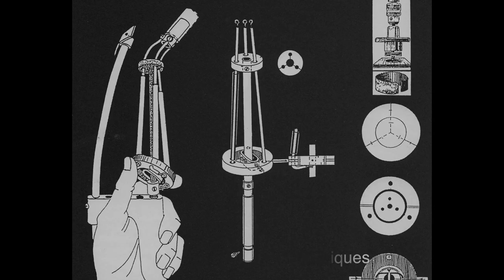Hansjürgen Fettig, the German Puppet Master in action!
German master-puppeteer and designer, Hansjürgen Fettig, witnessed the development of German Puppet Theatre since 1947. His experimentation, with all it's successes and failures and his adaptation of the designs and techniques of the other puppeteers of his day, created the basis of many outstanding books, including his 'Rod and Table-Top Puppets', which was last published by Ray Da Silva (UK) in 1997.

This short film explores a little of his work through one single meeting, recorded by Gary Friedman in Charleville-Mezieres, France in 1992.

Feedback from Ray Da Silva: (UK Publisher of Fettig's Book)
"Thank you Gary,
Great! I admit that I did feel a bit hesitant when I first saw the trailer but now I’m pleased that you have given Fettig’s work a good airing which is what it needs. I’m also pleased that there are more technical examples in the book not in the film and also several bits in the film that don’t appear in the book so they complement each other well.  I am not into making videos but I do appreciate how you managed to knit together the drawings with the demos. Well done!  Best wishes, Ray"

More feedback:
"thank you for this beautiful work…"

"The opportunity to view  a historical puppeteer as presented, opens up wonderful ideas for presenting puppetry to others. When speech is difficult because one lives in a small rural town, puppets open the door to speak to others in a public library setting. Seeing the work of the master puppeteer Mr. Fettig is simply exciting to a small time puppet maker."

"What an invaluable resource. Is there any facility for buying this film, instead of streaming ?…"  Yes, now there is!

"Mr. Friedman and associates, this opportunity to view on a limited scale a historical puppeteer such presented, opens up wonderful ideas for presenting puppets to others. When speech is difficult because one lives in a small rural town, puppets open the door to speak to others in a public library setting. Seeing the work of the master puppeteer Mr Fettig is simply exciting to a small time puppet maker. Thanks ATK"